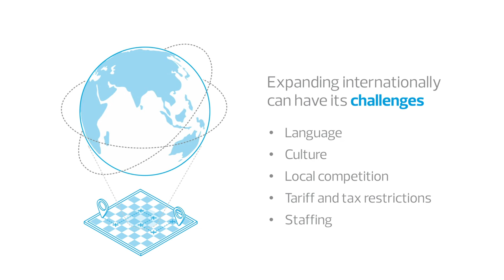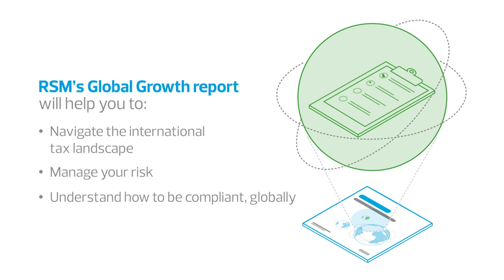Global growth - connecting your world to ours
People have always looked beyond their surroundings, looking to succeed in unfamiliar markets and expand their empires. While years ago, our ancestors were sailing into the unknown, we are now lucky enough to have a wealth of knowledge and access to technology which provides much better clarity to navigate.

With the right knowledge, advice and guidance, you can build and develop your company in the ever-growing international market. At RSM we recently conducted a survey of middle market businesses and of the 200 companies we spoke to, 70 per cent have taken the opportunity to expand overseas or are in the process of doing so. Just 14 per cent are not considering international expansion in the immediate future, due to political uncertainty and the current economic climate.

There are different risks associated with each international market, therefore knowledge is definitely power when navigating potential pitfalls and utilising opportunities along the way will help to make your business grow. The value of quality, tailored assistance and management is immeasurable, but wholly necessary to ensure your business continues to grow globally.

With global mobility becoming increasingly common, we have outlined key considerations and practical advice to help you ensure that your business prospers from global growth. However, as with all business endeavours, take time to research your options and plan thoroughly with experienced advisers.